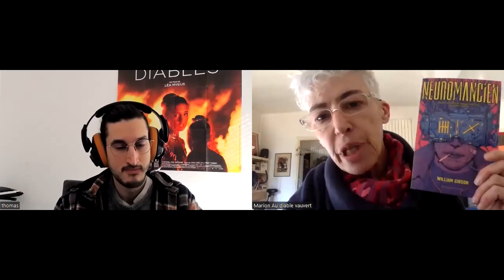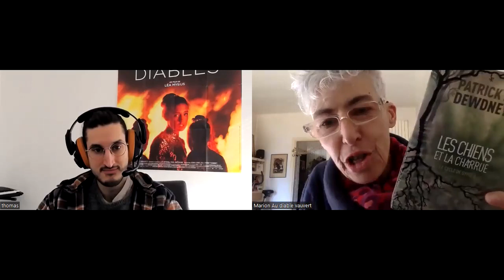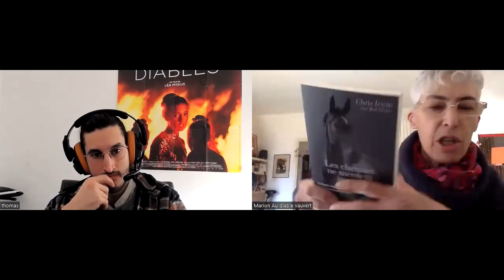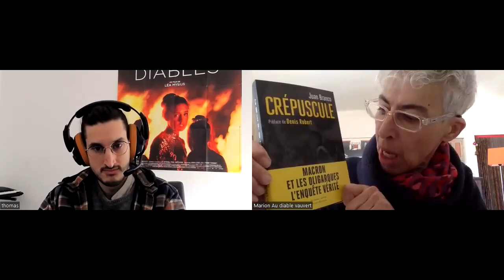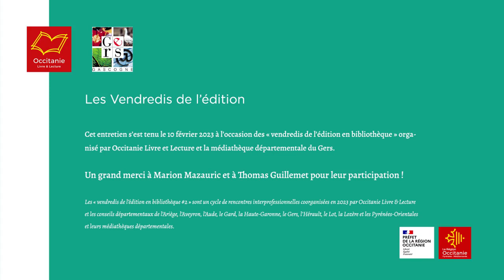Les vendredis de l'édition : Au diable Vauvert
Le 10 février 2023, la médiathèque départementale du Gers a invité la maison d'édition Au diable Vauvert.